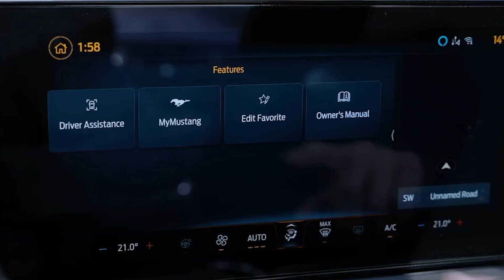2025 Ford Mustang GTD: A Street-Legal Racecar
The high-performance car world is a relentless battlefield. Manufacturers constantly push the boundaries of speed, handling, and cutting-edge technology in a never-ending quest for dominance. Enter the 2025 Ford Mustang GTD, a car that shatters the lines between a road-legal machine and a track weapon. This isn't just another Mustang pumped up on steroids; it's the culmination of Ford's rich racing heritage and cutting-edge engineering expertise, designed to deliver an exhilarating driving experience that pushes the limits of what a street car can be.